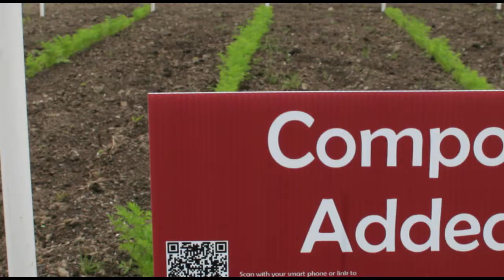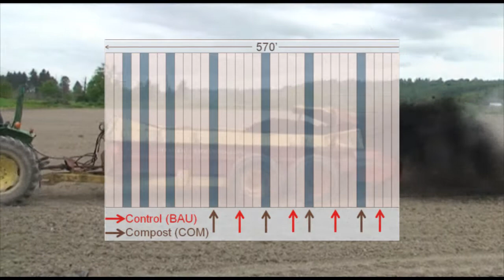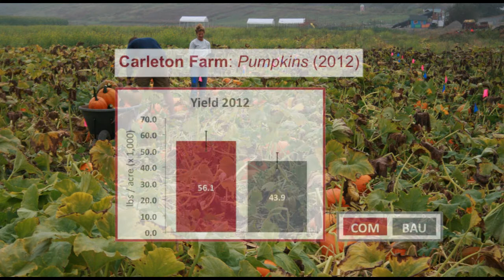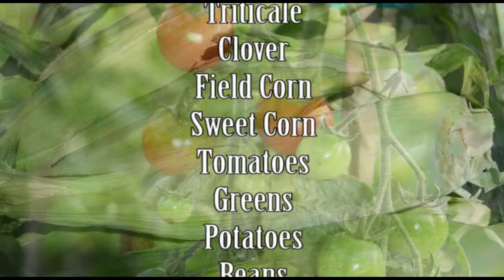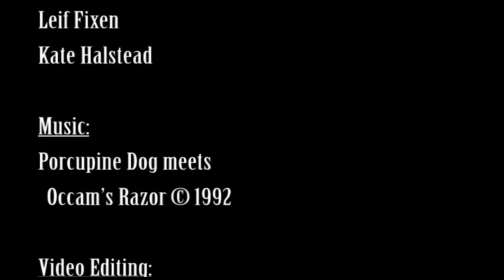WSU Compost Outreach Project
Washington State University Snohomish County Extension Compost in Agriculture Outreach Project. In 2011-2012 on-farm compost research and demonstration trials were conducted in Snohomish County, WA. The goal of this project was to give farmers an opportunity to use compost on their crops, conduct the research needed to validate the use of compost in agriculture, and create a sustainable market for returning landscape and food waste energy to local farms.